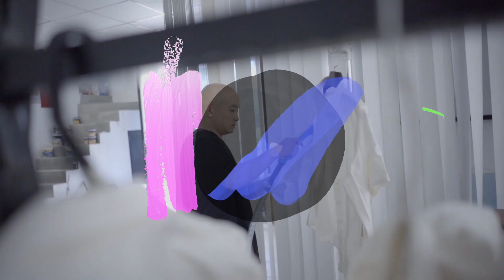[ 3 ] Thói quen giúp cách bạn thành công trên con đường TKTT .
Follow Cao Minh Tiến:
Cảm ơn cả nhà đã và đang ủng hộ Cao Minh Tiến . Tình yêu và sự quan tâm của các bạn sẽ là động lực cho Cao Minh Tiến làm thêm nhiều clip chia sẻ về nghề nghiệp cũng như những niềm vui hậu trường cho các bạn theo dõi.
© Bản quyền thuộc về Cao Minh Tiến
© Copyright by Cao Minh Tiến - Do not Reup